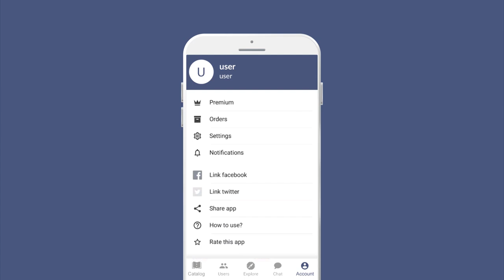TradeHub Intro Video by Achieve Creative agency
TradeHub is an app that allows you to handle and track your orders as well as build your own online store.